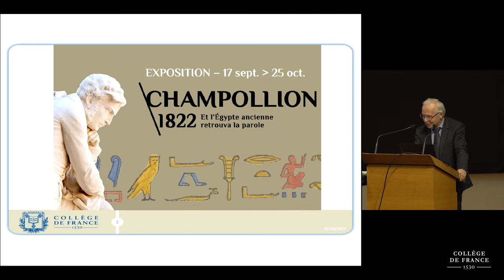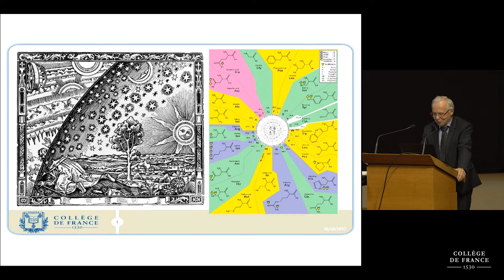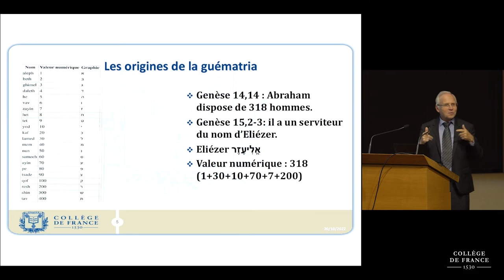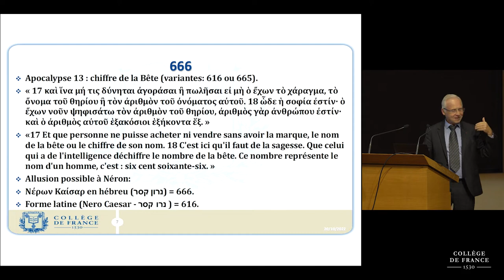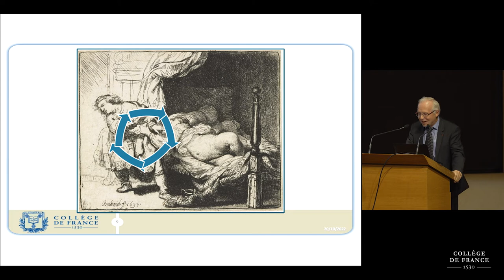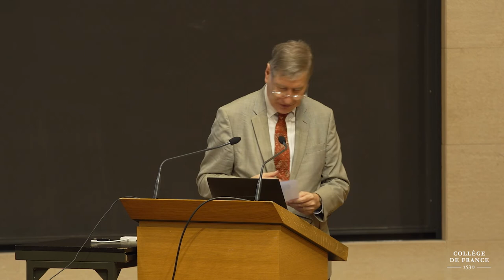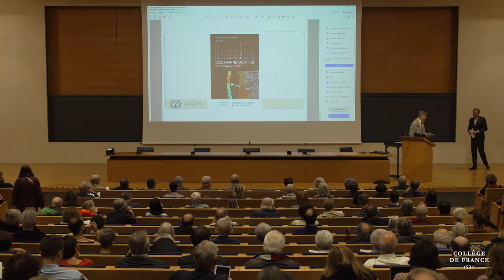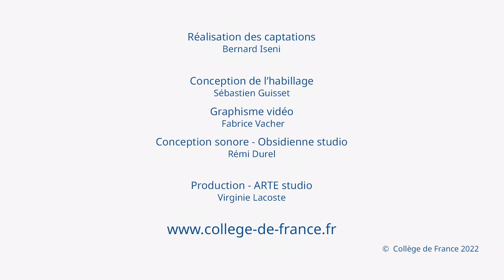Ouverture du colloque de rentrée - Thomas Römer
Colloque de rentrée 2022 : Déchiffrement(s) : des hiéroglyphes à l’ADN
Ouverture du colloque de rentrée par Thomas Römer, administrateur du Collège de France
Avec Dominique Charpin et Xavier Leroy, professeurs du Collège de France

Le 22 septembre 1822, Jean-François Champollion, dans un état d’excitation extrême, achève sa fameuse Lettre à Monsieur Dacier, secrétaire perpétuel de l’Académie royale des Inscriptions et Belles-Lettres. Il y expliquait comment il avait percé le mystère des hiéroglyphes égyptiens : c’est le texte fondateur de leur déchiffrement.

Pour célébrer le bicentenaire de cet événement, le colloque de rentrée aura pour thème cette année : « Déchiffrement(s) : des hiéroglyphes à l’ADN ».

Des spécialistes y exposeront l’histoire du déchiffrement de certaines écritures anciennes, mais aussi les problèmes du déchiffrement dans bien d’autres domaines : sciences de l’univers, biologie, cryptographie, linguistique et, enfin, herméneutique et interprétation des oeuvres d’art..